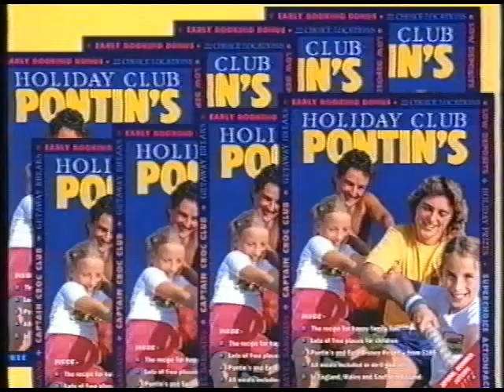Pontins Holidays UK TV Spot 20 seconds (1992)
Commercial for Pontin's holidays broadcast on Anglia TV during the evening of Thursday 16th January 1992.